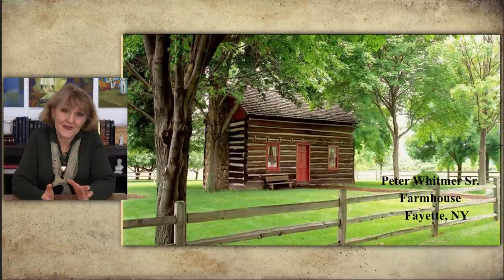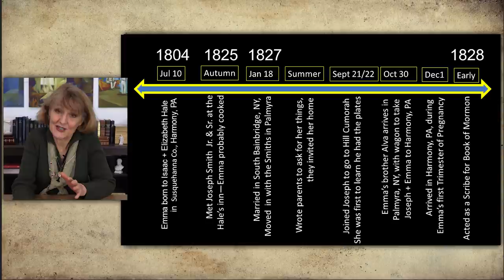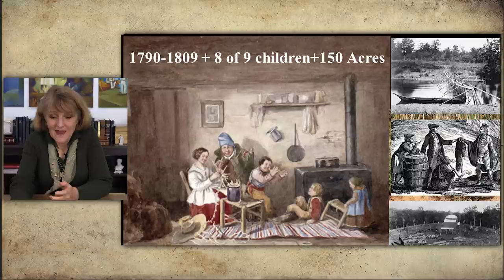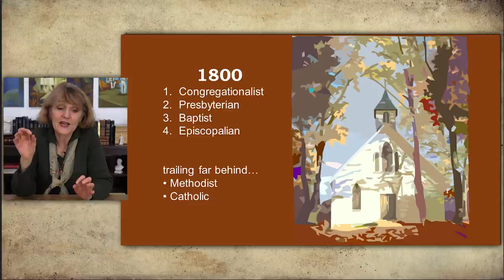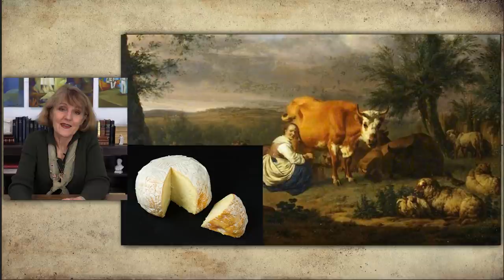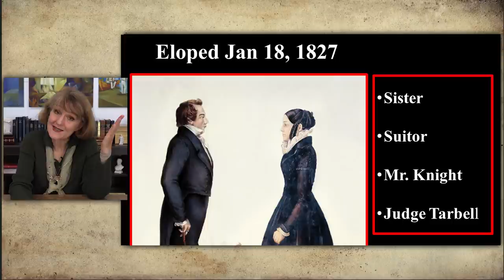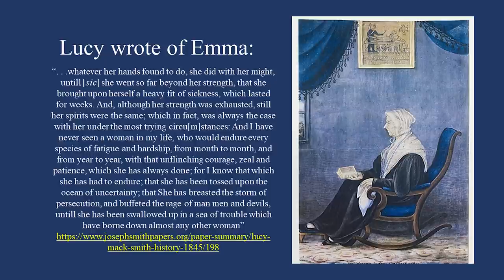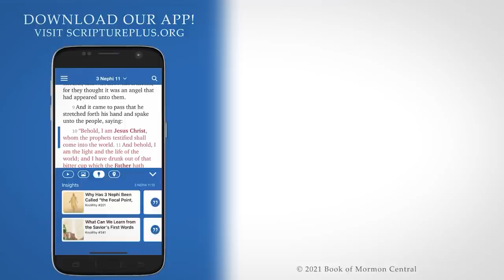Hard Questions in Church History with Lynne Hilton Wilson: Week 11 (D&C 23-26, Mar 8-14)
D&C 23-26

For more information on additional topics relating to Mormonism including Joseph Smith Polygamy and Joseph Smith Seer Stones,